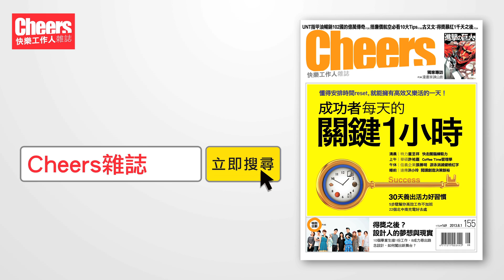【60秒, Cheers!】面對挑戰，你可以怎麼做? 遠傳電信網路暨電子商務執行副總經理洪小玲3建議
【採訪/李欣岳  攝影/廖祐瑲  剪輯/羅儀修】

【60秒, Cheers!】 一週一題，由各行各業的精采人物給你一分鐘智慧精華，讓上班族快速掌握職場心法，週週能量滿滿！

面對挑戰，你可以怎麼做? 遠傳電信網路暨電子商務執行副總經理洪小玲給你三個建議:
1.面對挑戰先從細小的地方尋求突破
2.從周邊同事與朋友尋求協助
3.別忘了隨時給自己讚美